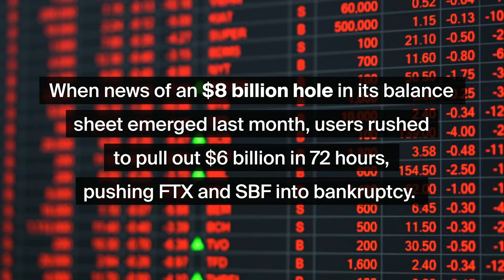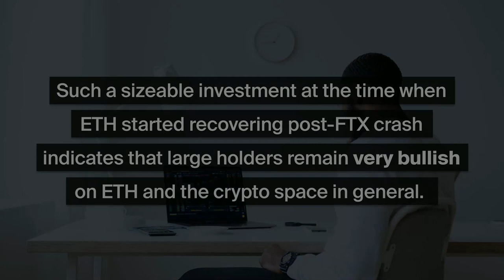Latest headlines in crypto, traditional financial markets and Web3 - News round-up (16 Dec 2022)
The FTX saga continues to unfold as its founder Sam Bankman-Fried has been arrested in the Bahamas. Catch up on this and other major crypto news from our latest short video.📰